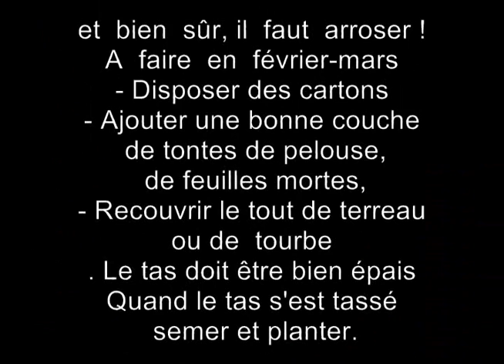Les lasagnes de Manon